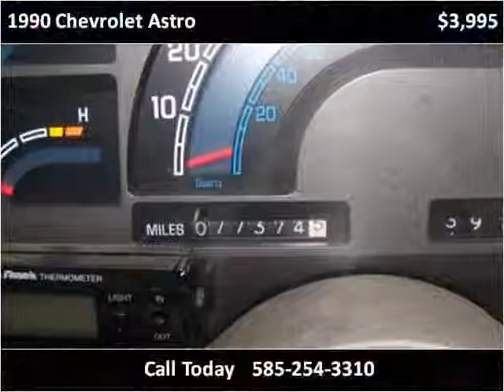1990 Chevrolet Astro Used Cars Rochester NY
This 1990 Chevrolet Astro is available from Tuf Trucks.